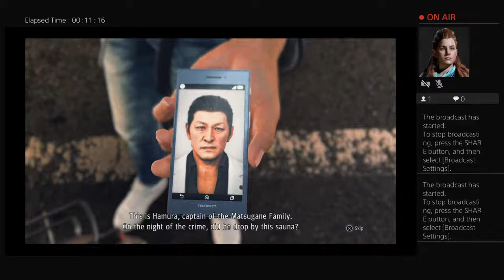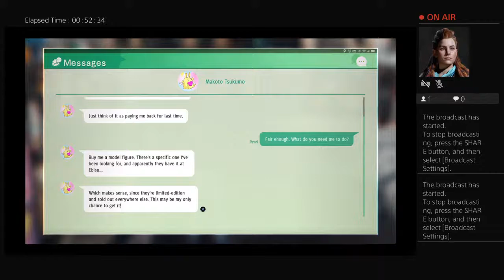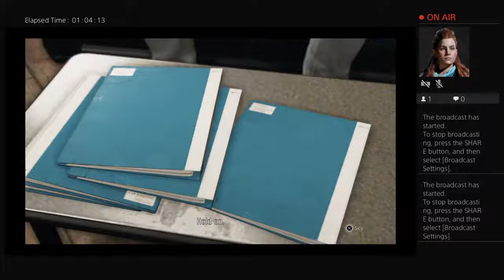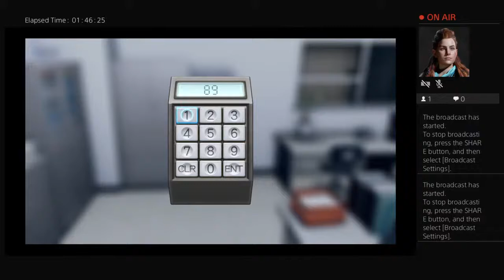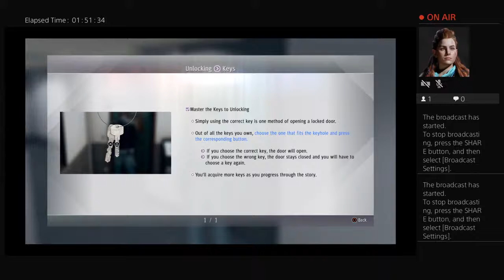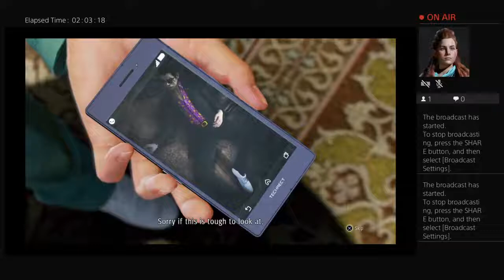Judgement ps4 part 2